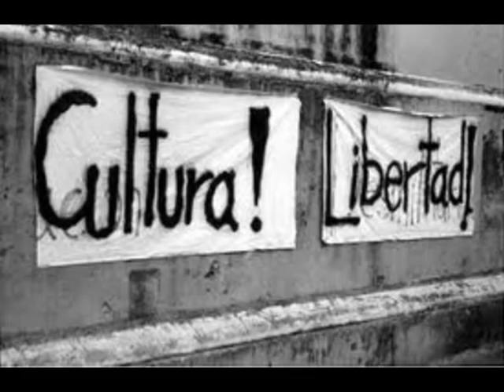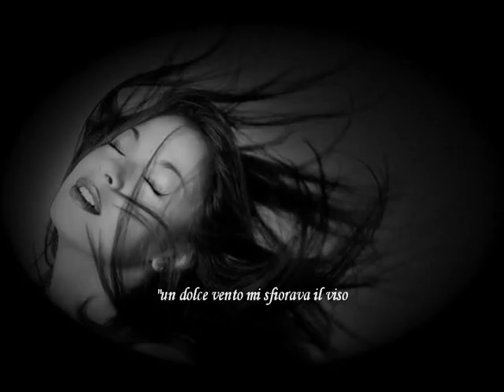liberi - THESYS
dolcissima canzone, un inno all'amore.